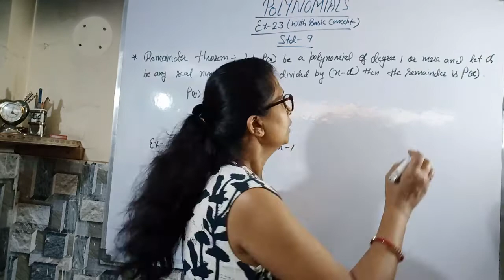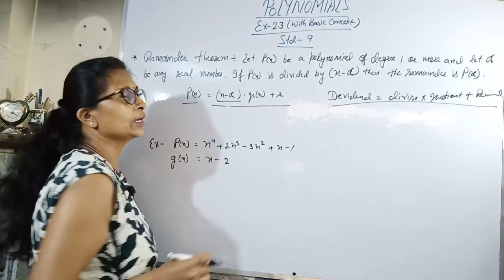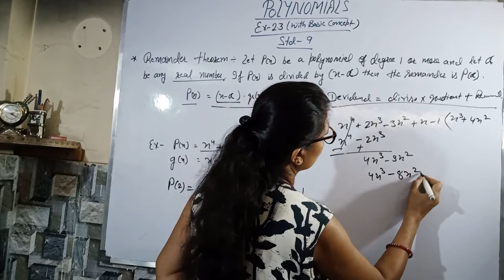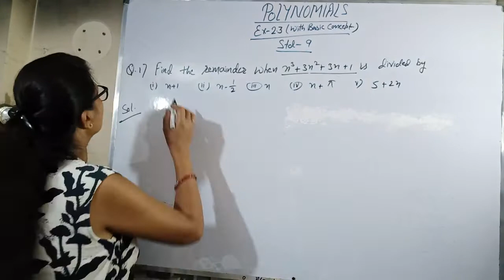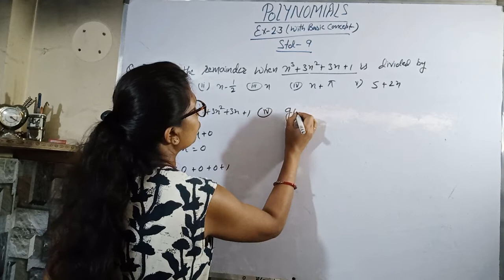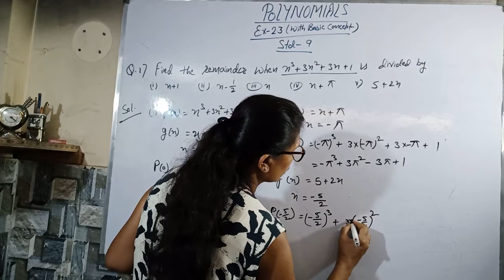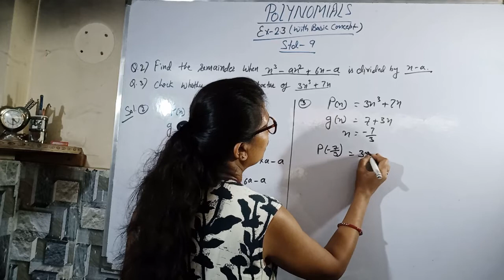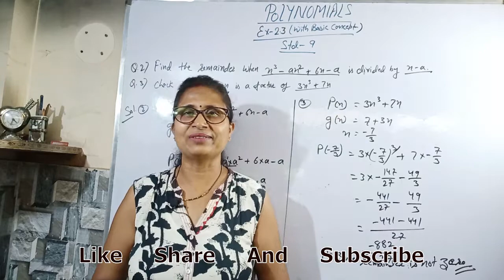Class 9 || Ch- 2 || Ex 2.3 || All Solutions || Basic Concept Polynomials || Math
This video is Chap-2 about the  Polynomials concept of Class 9.